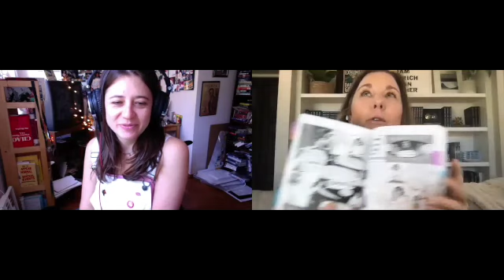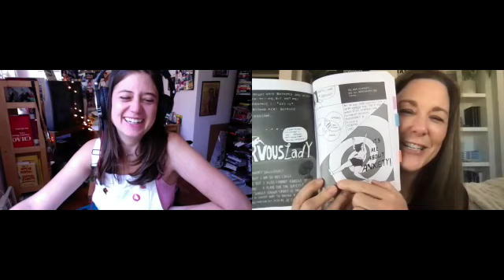Episode 39: Killer Women with New Yorker cartoonist/graphic memoirist Hilary Fitzgerald Campbell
Hilary Fitzgerald Campbell is first and foremost a Law and Order enthusiast, and only second a comedian and New Yorker cartoonist. Murder Book is her debut graphic memoir.